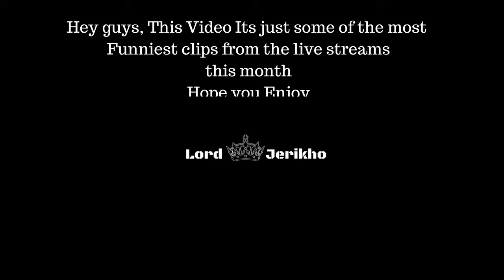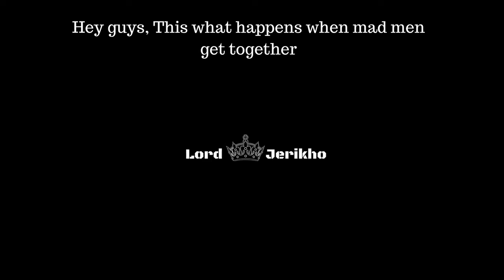Random Funny October Stream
Random Funny Clips from the stream in October with The Wolves